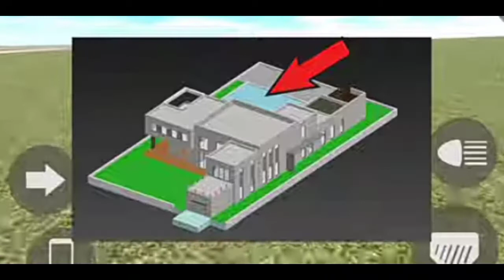yellow Rolls Royce code lndian bike driving 3D/new update Kab Tak aaegi update#lndian gaminig update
you who watched this video🙏🙏🙏😘😘😘❤️❤️
Thank

▬▬▬▬▬▬mobil

Cellphone cheat codes:
Boy - 1
Girl - 2
Bag - 200
Hayabhusa - 700

icopter - 8000

Splendor - 9000
 - 9090
Royal Enfield Bullet - 9999
Car - 2222
New KTM - 1190
Duke - 4215
KTM - 1210
Pulsar - 1211

game link download 👇👇👇

gamer update official
lali bhai gamer
sourabh gaming